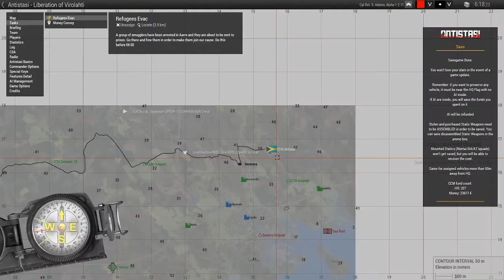Attacking the Airbase | Arma 3 Antistasi Funny Stuff #4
Many C4s
All clips were from my Twitch And with people from PS Clan I have more clips and will make more parts